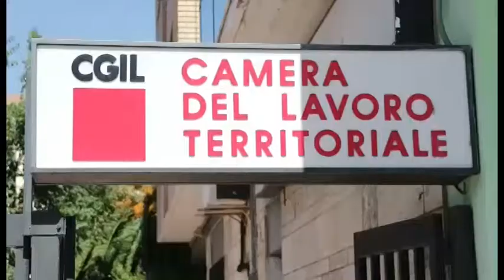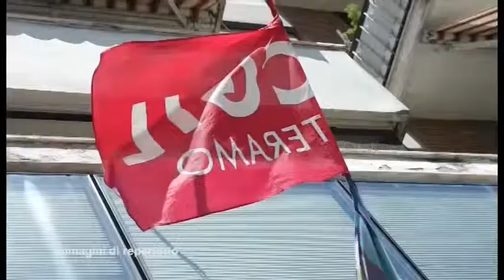CGIL, FINISCE IN PARLAMENTO IL "CASO DEI CONGEDI PARENTALI" DEI LAVORATORI DALLA BALTOUR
Finisce in Parlamento il caso dei congedi parentali che il sindacato accusa la Baltour di Teramo di negare. Annunciando anche presidi di protesta, i segretari nazionali della Filt Cgil scrivono ai vertici della Camera.

Servizio di J News - 29 marzo 2017